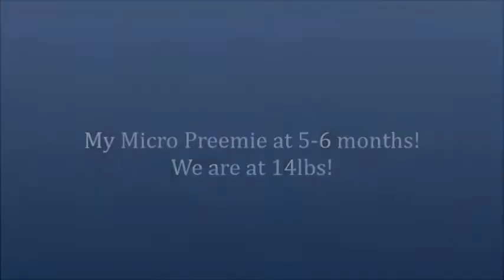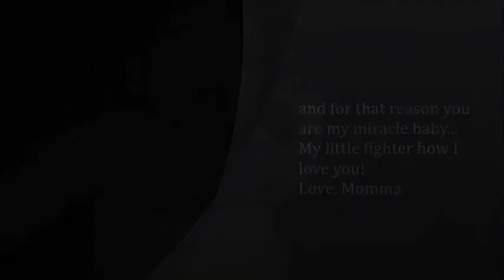My 24 Week Micro Preemie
My 24 Week Micro Preemie- Update!!!